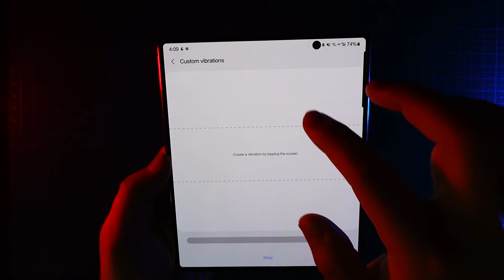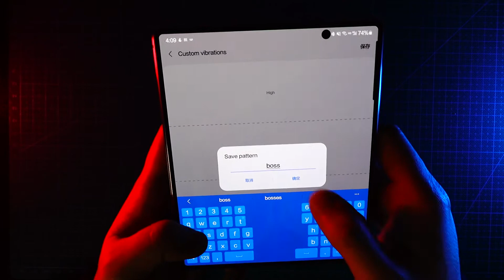联系人专属震动自己做，不用看就知道是谁打来。One UI 3.1